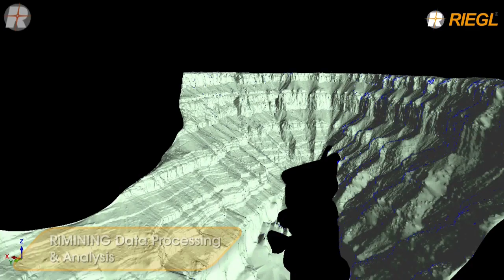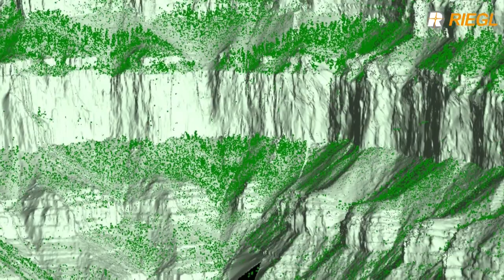The RIEGL VZ-4000 scanning the Grand Canyon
This 3D VZ-Line Laser Scanner offers superior and unrivalled long range measurement performance of up to 4000 m reflectorlessly while still maintaining completely eye safe operation (Laser Class 1).

RIEGL's unique V-Line technology is based on echo digitization and online waveform processing and is the key to enabling such extreme long range measurements. The VZ-4000 operates even in poor visibility and demanding multi target situations caused by dust, haze, rain, snow, etc. which are frequently found in difficult environments such as mine sites.More Information